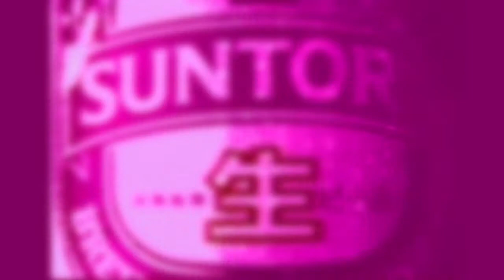t e l e p a t h テレパシー能力者 - 時間切れで (MV)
t e l e p a t h テレパシー能力者 - 時間切れで from the album アマテラス (2014)
This music video is unofficial.